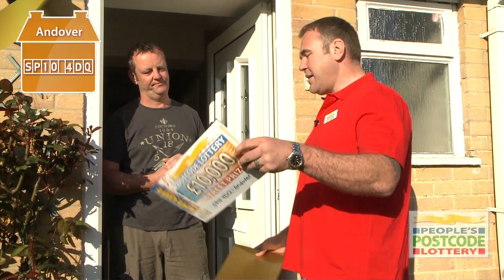Saturday Street Prize - SP10 4DQ - Andover - 11th May 2013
One lucky Andover resident will certainly be celebrating this weekend after scooping a cheque for £10,000, thanks to players of People's Postcode Lottery. David Hayes, from Gawaine Close in Andover, has been playing People's Postcode Lottery for just under a year and was delighted as his postcode, SP10 4DQ, was announced as the winning one in the Saturday Street Prize draw. David couldn't believe it when he was presented with the cheque for £10,000 and has already decided what he's going to spend his winnings on.

David said; "I'm going to get new windows for my house; I'm going to phone the glazier today and get it booked in as soon as possible. I'll probably have to be a bit sensible with my money but I'm sure I'll treat myself to something special too."

David, who specialises in home improvements, was on tenterhooks waiting for the cheque to be revealed. After the big reveal he decided to take the day off work to celebrate his win.

David is a big rugby fan so was even more excited to see that Street Prize presenter, Scott Quinnell, was delivering his cheque.

People's Postcode Lottery ambassador Scott Quinnell said; "It's always nice for me to meet big rugby fans, but to be able to give one a cheque for £10,000 makes it even more special. I was absolutely delighted when David told me that he's going to continue to play People's Postcode Lottery so that he can keep supporting all the wonderful good causes and charities."

It's not only players who benefit from playing People's Postcode Lottery. Good causes throughout Great Britain are benefitting every day thanks to the continued support of players who have raised over £25.6 million for charities and good causes.